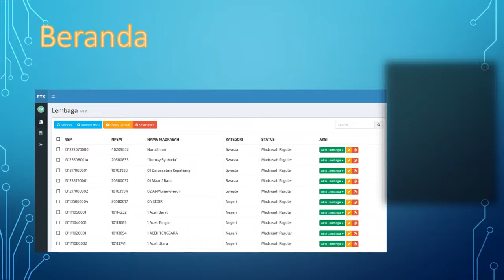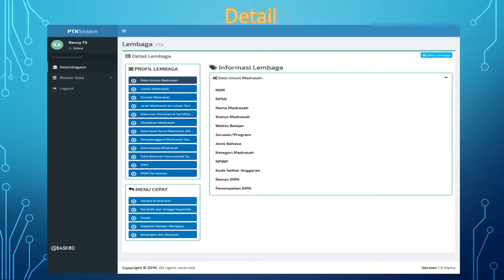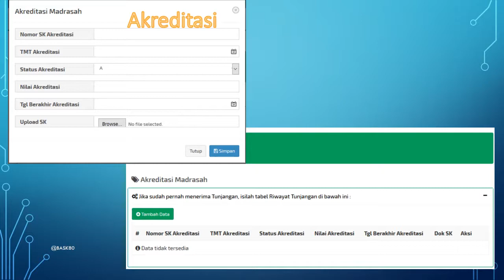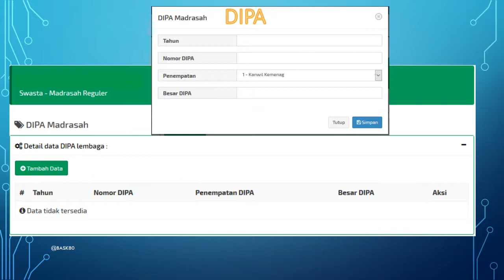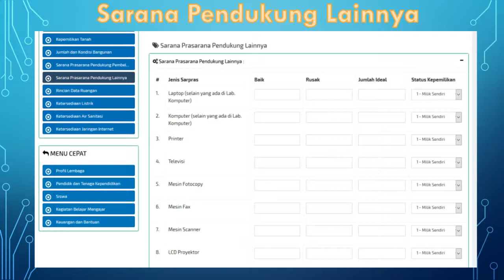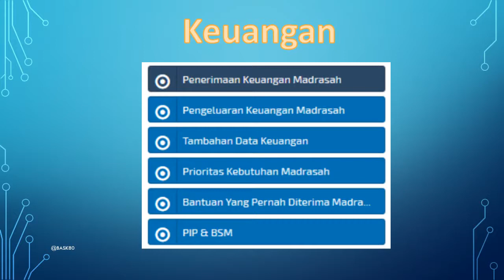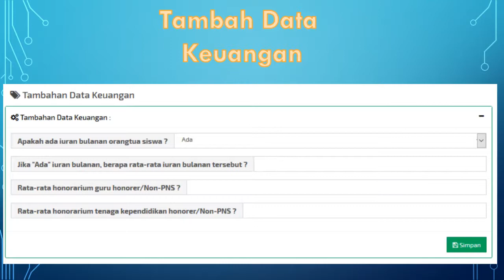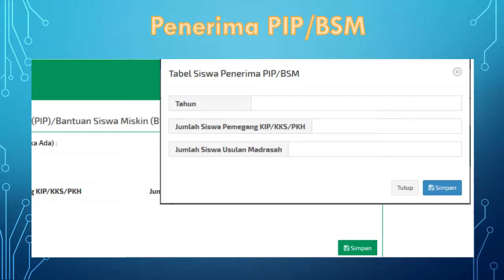Cuplikan Tampilan EMIS Online Terbaru